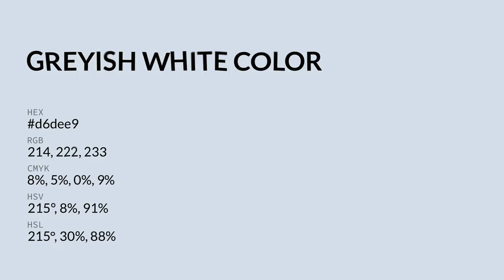Greyish White color d6dee9 hex color - Blue color - Warm color d6dee9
What color is Greyish White ? d6dee9 hex color - Blue color - Warm color d6dee9

Hex d6dee9 Color Code is also known as Greyish White color.

Hex d6dee9 Color code in RGB color code model is created after adding 83.92% red color, 87.06% green color and 91.37% blue color.
Hex d6dee9 Color code in CMYK color (process color) code model is generated after subtraction of 8% cyan, 4% magenta, 0% yellow and 8% black.